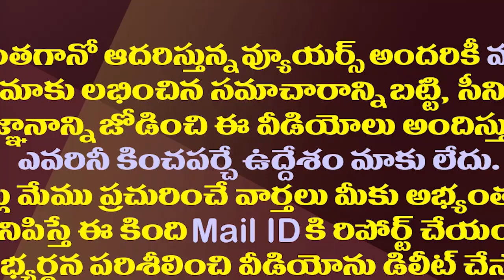నీ పార్టీ నాశనమైపోనూ..పరిటాల సునీతకు మహిళ శాపనార్ధాలు| Paritala Sunitha Rude Behavior With The Woman